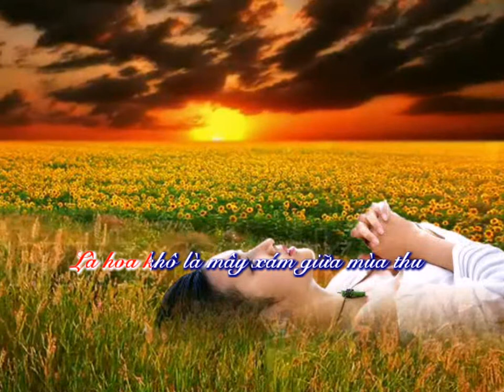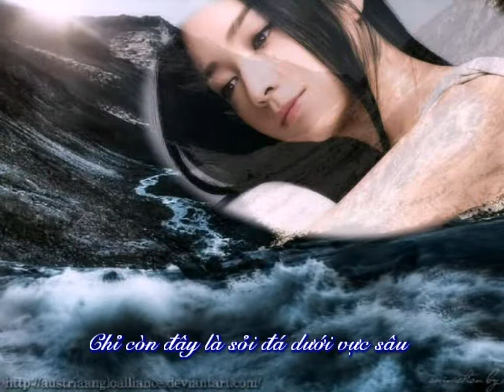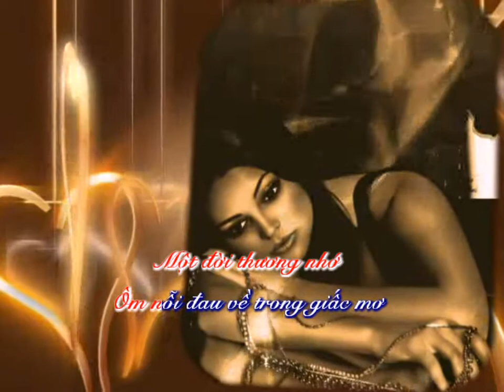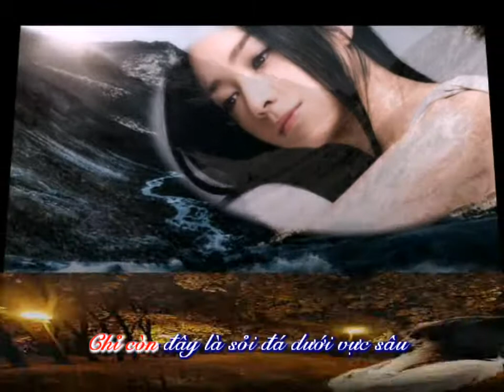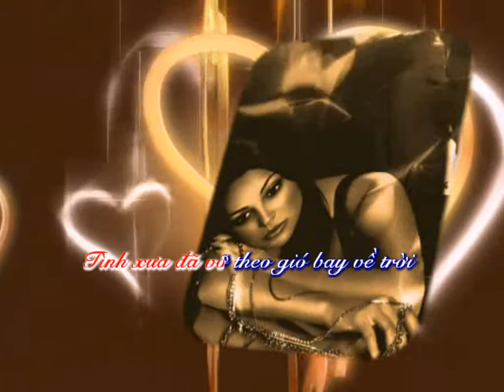Tình Buồn Thiên Thu - Thùy An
Tình Buồn Thiên Thu
Nhạc: Như Ngọc Hoa
Hòa âm: Vũ Thế Dũng
Trình bày: Thùy An
Thực hiện: Dĩ Vãng Buồn